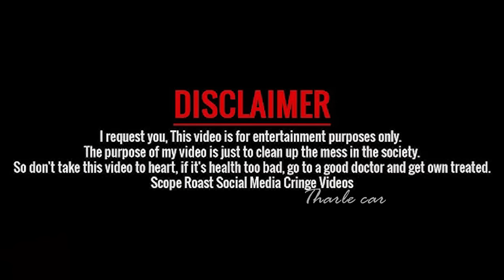ಒಂದು ಹೆಲಿ ಕಾಪ್ಟರ್ ಕಥೆ ಈ Prank Video I Tharle car I Car prank I car comedy I funny video I kannada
ಒಂದು ಹೆಲಿ ಕಾಪ್ಟರ್ ಕಥೆ ಈ Prank Video I Tharle car I Car prank I car comedy I funny video I kannada @tharlecar

@Tharlecar we are here to give full of entertainment to our viewers...
This video is made for the purpose of entertainment for people. And the purpose of this video is to make people aware. And in this video, no wrong has been done to any perSon.

"Get ready to burst into laughter with our latest prank video! 😂 Watch as we unleash a series of hilarious and unexpected pranks that will leave you in stitches. From clever setups to spontaneous reactions, join the fun as we navigate the fine line between mischief and laughter. Don't miss out on the joy – hit play now and prepare for a rollercoaster of giggles! 🎉 PranksterLife FunnyMoments LaughsOnLaughs"